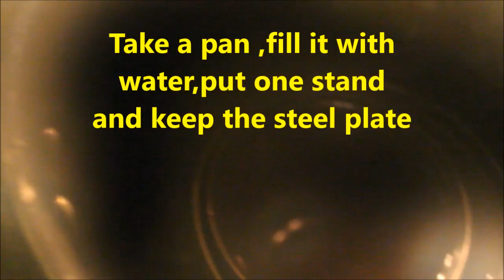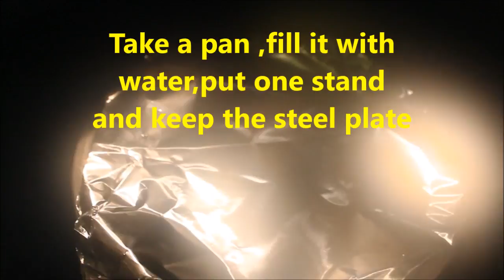ചക്കകിണ്ണത്തപ്പം /മലയാളത്തിൽ /Chakka kinnathappam/chakka varattiyathu/Jackfruit halwa/Kerala snacks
How to make chakka kinnathappam
South Indian Snack
Kerala Snack/Tradititional snack/Healthy Ifthar snack/nombuthura palahaaram/Oil less snack/chakka halwa